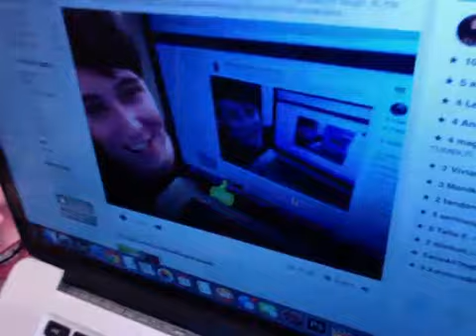Dan's younow - August 25th, 2015